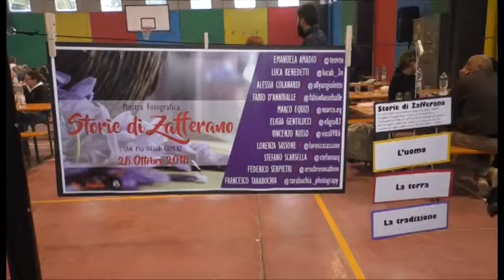Andy Luotto alle Vie dello Zafferano